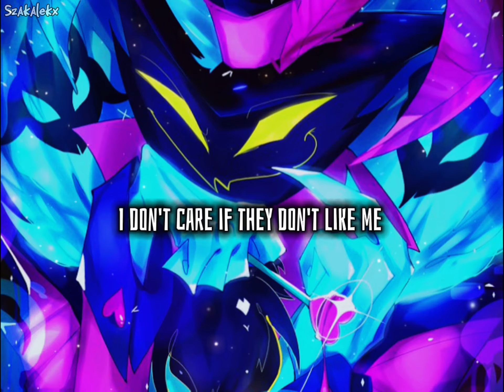Nightcore - Lust (Asmodeus, Helluva Boss) Deeper Version 💙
Song: Chase Atlantic - Lust

Animations used in video by: Vivziepop